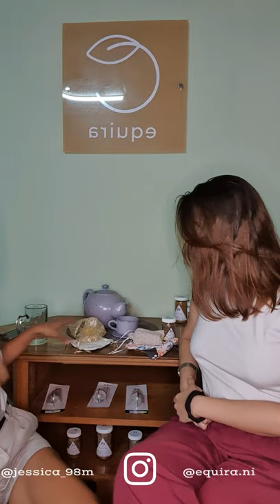RESEÑA DE COMPRENSAS SANITARIAS REUTILIZABLES / JESSICA MARKLUND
Es habitual que, antes de utilizarlas por primera vez, tengamos grandes dudas sobre las compresas de tela (y también mucha resistencia). Sin embargo, son de esas cosas que suelen gustar mucho después de que te atreves a hacer la prueba. Por eso en este post quiero acabar de contestar tus dudas y las mias con una herramienta muy efectiva tambien para el planeta, estas compresas las encuentras en @equira.ni en Leon , producto nacional